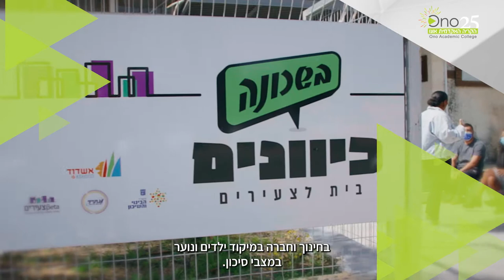תואר ראשון בחינוך וחברה B.A עם התמחות בילדים ונוער במצבי סיכון | הקריה האקדמית אונו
ד"ר חלי הלל אברהם
לפרטים: